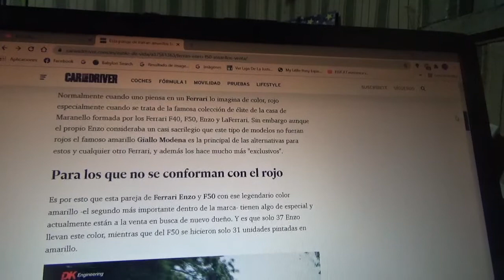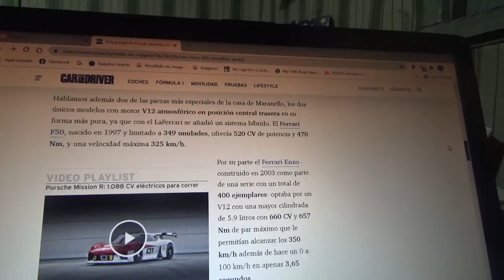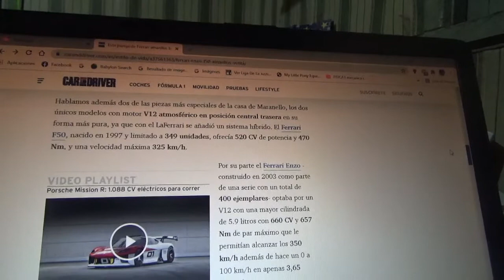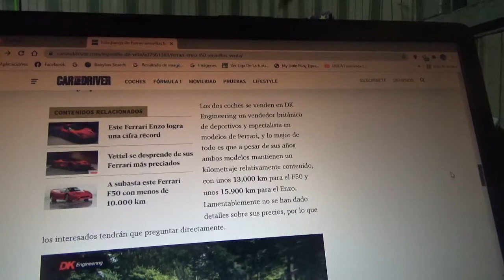Esta pareja de modelos Ferrari amarillos busca nuevo propietario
Aquí les comento sobre estos 2 exclusivos coches supedeportivos de la casa automotriz de Maranello con un color amarillo los cuales son Ferrari F50 y Enzo que ahora se encuentran en venta